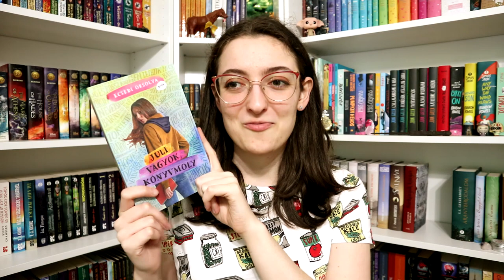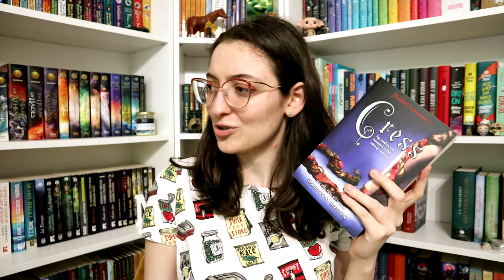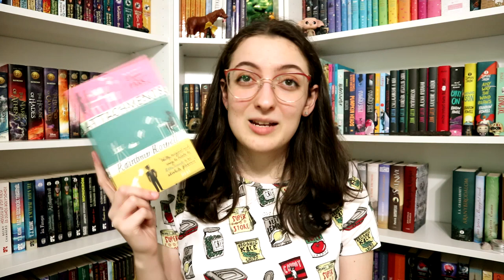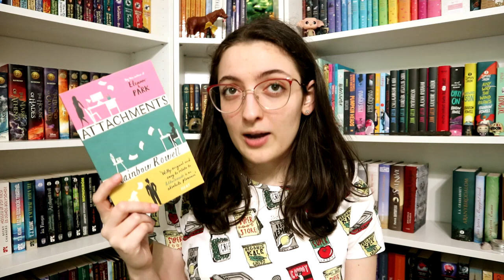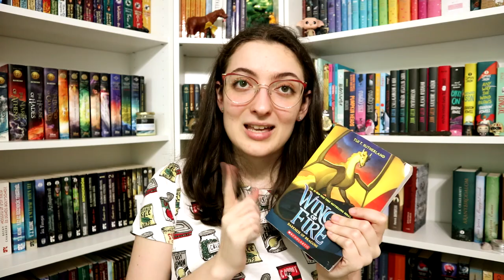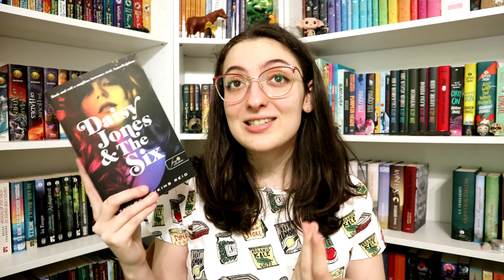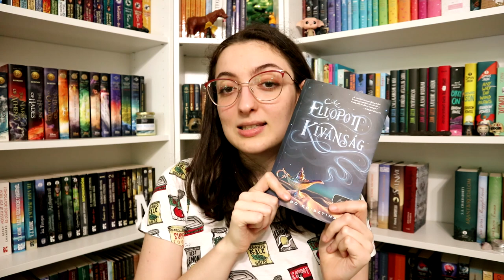Félévzárási pánik könyves tag | 2023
S. A. Chakraborty: Rézkirályság (Dévábád-trilógia 2.)
S. A. Chakraborty: Bronzváros (Dévábád-trilógia 1.)
Tui T. Sutherland: Darkness ​of Dragons (Wings of Fire 10.)

0:00 Bevezetés
0:37 A legjobb idei olvasmányod
1:52 A legjobb folytatás, amit idén olvastál
2:52 Friss megjelenés, amit nem olvastál még, de szeretnél
3:28 Legjobban várt friss megjelenés az év második felére
5:13 Legnagyobb csalódás
7:37 Legnagyobb meglepetés
8:21 Kedvenc új szerző
9:01 Új fikciós szerelmek
9:49 Legújabb kedvenc karakter
10:19 Egy könyv amin sírtál
10:54 Egy könyv, ami boldoggá tett
11:15 Kedvenc könyvadaptáció, amit idén láttál
12:05 Kedvenc videó amit idén csináltál / kedvenc kritika amit írtál
12:32 Legszebb könyv amit idén vásároltál
13:08 Melyik könyveket szeretnéd elolvasni még az év végéig
14:18 Befejezés